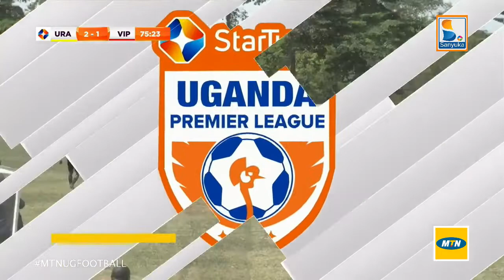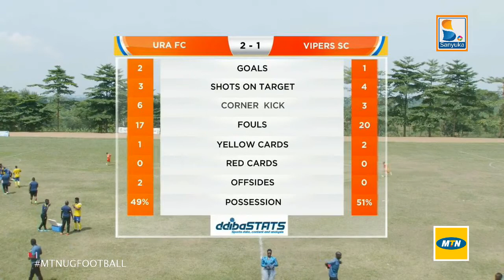URA 2-1 SC VIPERS | Shafik kagimu goals and full match highlights.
URA 2-1 SC VIPERS HIGHLIGHTS
URA 2-1 SC VIPERS
URA VS SC VIPERS
URA  SC VIPERS
Shafik Kagimu goals and skills.